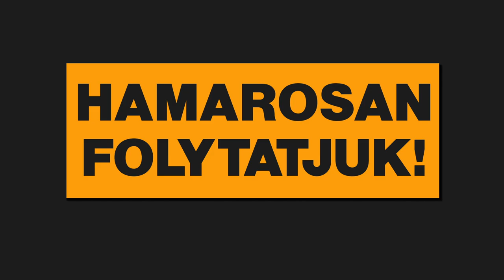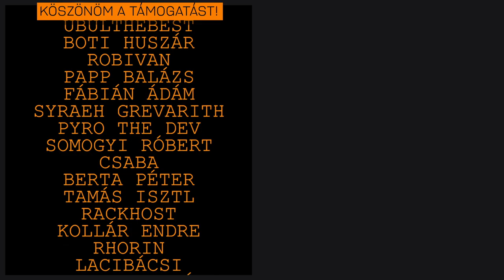Több a gyémánt, mint a vas! - Hardcore 3.17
Technika:

►Processzor: i9-7900X
►Ram: 32GB KINGSTON Predator DDR4 3200MHz
►Videókártya: RTX 2080
►SSD 1: Samsung 970 PRO NVMe M.2 1TB
►SSD 2: Samsung 750 EVO 2.5 inch 500GB
►Gépház: NZXT H700i
►Alaplap: ASUS PRIME X299-DELUXE
►Processzor hűtő: NZXT Kraken X72
►Táp: SEASONIC Prime Platinum 850W

►Capture kártya (néha): Avermedia Extremecap U3
►Capture kártya (gyakrabban, de szintén néha): Elgato HD60 S
►Elgato Camlinkek

►Mikrofon: Blue Yeti
►Egér: Logitech G502 Lightspeed
►Billentyűzet: Lenovo LXH-EKB-10YA
►Fejhallgató: Sennheiser SR 175
►Kamera: Sony Cyber-Shot DSC-RX100 Mark IV
►Kamera 2: Sony Alpha 6000